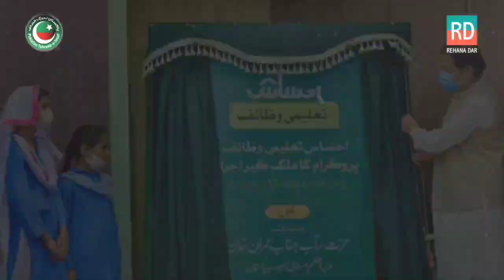GC University | Sialkot | 06.02.2024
عمران خان کی سیالکوٹ کے عوام کیلئے خدمات کا سلسلہ بہت دراز ہے۔ جہاں شہر کی تعمیر و ترقی کیلئے بے شمار کام کئے وہیں نوجوانوں کی تعلیم و تربیت کیلئےبھی بے مثال اقدامات کئے ۔ جن میں سے اہم ترین منصوبہ جی سی یونیورسٹی کے وسیع انفراسٹرکچرپر کام کا آغاز تھا۔ 3 ارب روپے کی لاگت سے اس منصوبے پر کام کے آغاز سے نوجوان طالبات کا بین الاقوامی معیار کی تعلیم کا مطالبہ پورا ہو رہا تھا۔  ایسے بہت سے منصوبے پائیپ لائین میں تھے لیکن بد قسمتی سے حکومت کا تختہ الٹ دیا گیا۔ اب ایک بار پھر آپ کے پاس عمران خان کو چُننے کا موقع آ رہا ہے۔ ٹھیک ایک دن بعد گھروں سے نکل کر صرف اور صرف عمران خان کے نامزد امیدوار کو ووٹ دیں تا کہ آپ کے روشن مستقبل کا یہ رکا ہوا سفر پھر سے چل پڑے۔